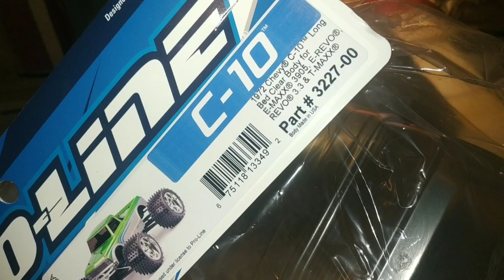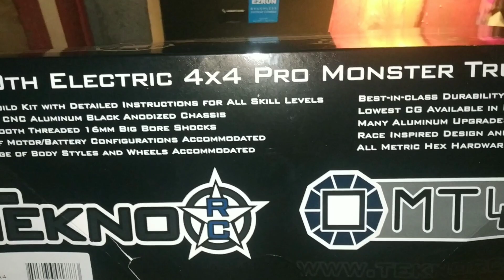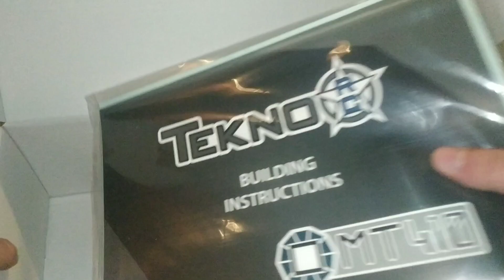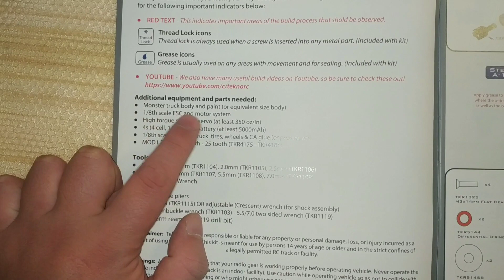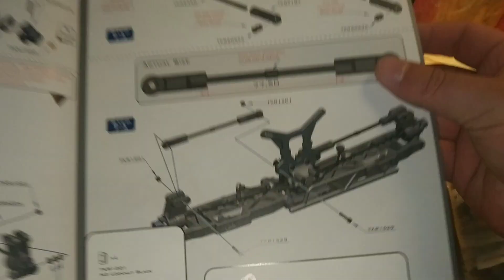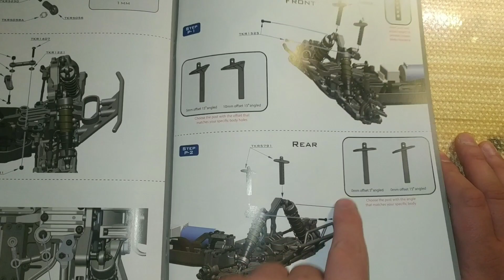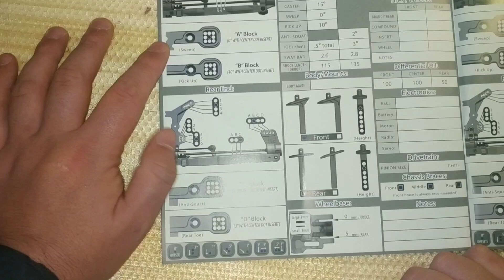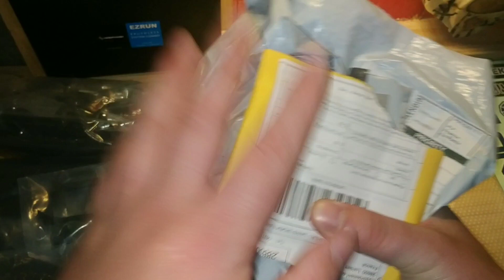Tekno mt410, NOUVELLE RC AU GARAGE !!!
Bienvenue à tous sur la chaine ! Merci aux 300 abos !
Aujourd'hui je vous présente la dernière rc arrivé au garage, la TEKNO MT410!
Suite à la vente du arrma kraton, il me manquer une rc pour le bash, j'ai choisi le tekno pour la qualité des pieces.
A bientôt

Shop tekno : shop.microspeed.de